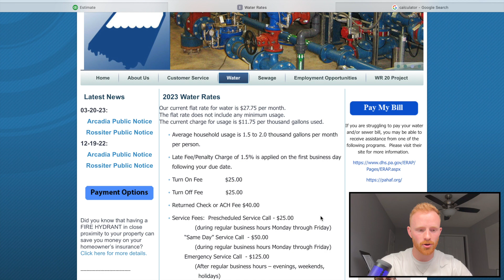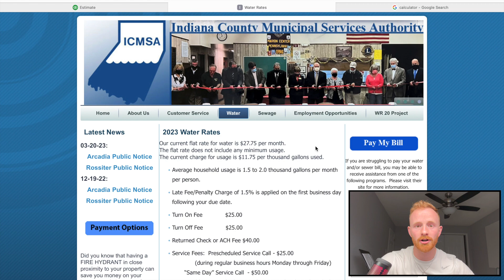Using Customers Water When Pressure Washing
Quick video breaking down the cost associated with using the customers water. You can now assure them that it isn't that huge of cost increase to them when hooking up to their water supply.